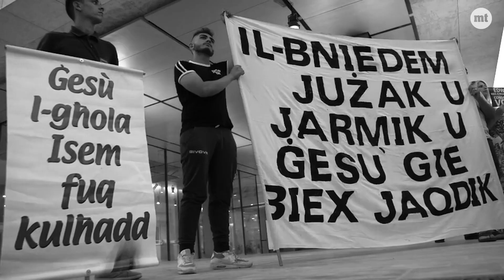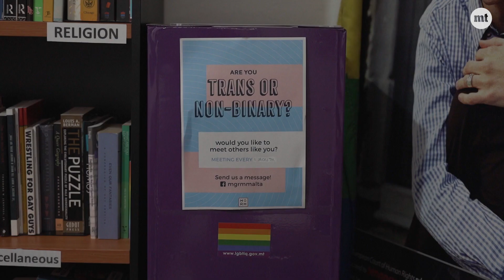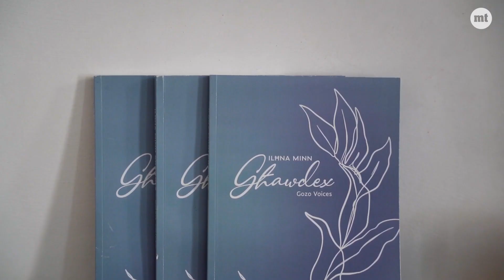Gayyaġni | Empowering change: Malta's queer activists and politicians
Discover the inspiring journeys of Malta's queer activists in politics in episode three of Gayyaġni. From Gabi Calleja's pioneering work to Alex Caruana's advocacy for trans rights, and the political journey of Randolph Debattista and Cyrus Engerer, this episode delves into the transformational power of activism. Join us as we explore their stories and their unwavering commitment to the queer community.